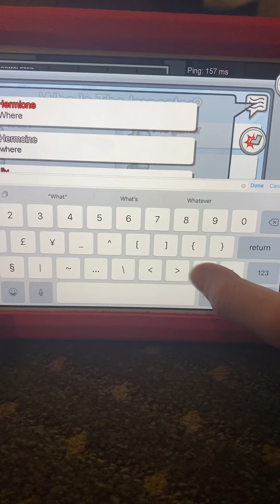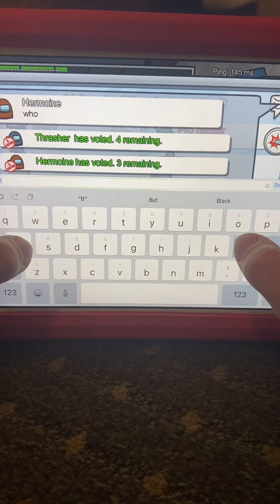being imposter in among us!